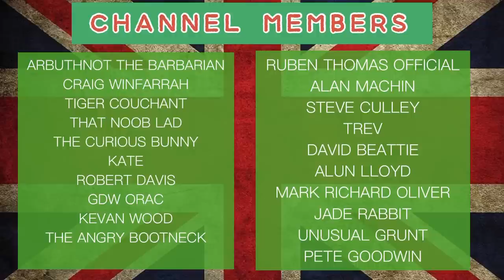It’s Ok For Trevor Sinclair To Be Racist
Racism swings both ways